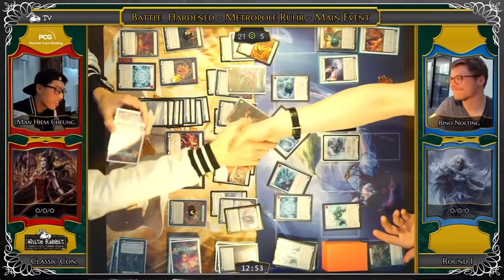Flesh and Blood Nationals 2024 Germany - Teaser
No matter if you are a qualified player or just interested in the game - Come visit the German Nationals Festival 2024 on  28 to 30 June in Gelsenkirchen, Germany!